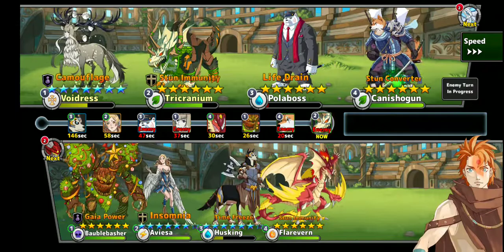NEO MONSTERS PVP BASTIA STRIKES